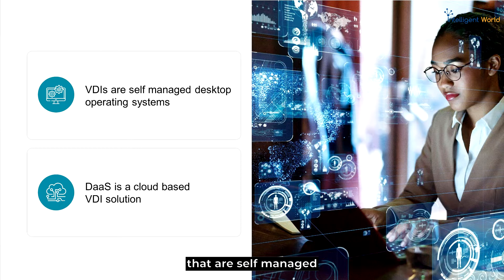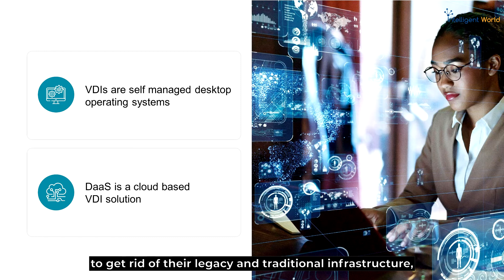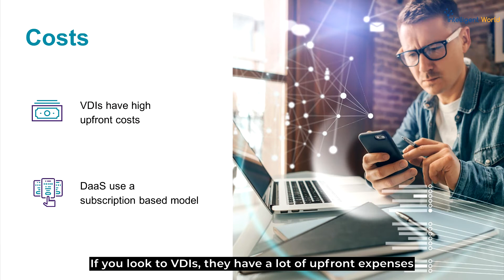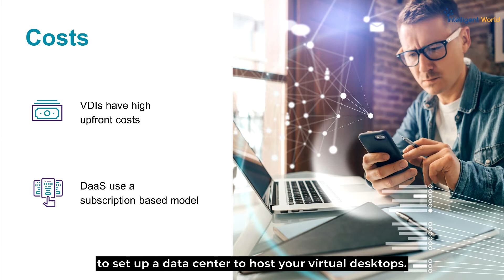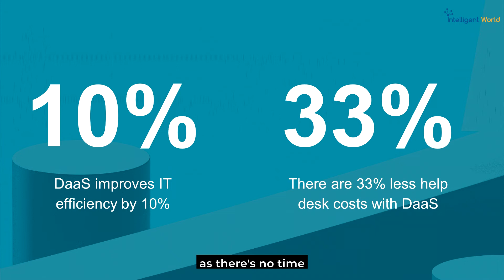DaaS Vs. VDI Operations: Which Is More Secure And Cost-Effective? | Ronald Van Loon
Discover the key differences between VDI and DaaS in this comprehensive guide. We dive into the nitty-gritty of operations, security, and costs to help you make an informed decision. Featuring insights from cybersecurity expert Shira Rubinoff and tech influencer Ronald van Loon, this video is your go-to resource for all things VDI and DaaS. Whether you're a business owner, IT professional, or just curious, we've got you covered. Don't miss out on this valuable information.

The Intelligent World: Where knowledge meets innovation. Please visit this link to discover your future

Ronald van Loon, Top Global AI & IoT Influencer, Citrix Partner, and CEO at Intelligent World, and Shira Rubinoff, Cybersecurity Executive and Advisor/ President and co-founder at Prime Tech Partners, talk about the operations, security, and costs of VDI vs. DaaS.

Here, tech, AI, data, and analytics enthusiasts can receive in-depth education from the brightest minds worldwide, and even access opportunities for free coaching courses.

Are you responsible for PR & Communication, Marketing or Analysts Relationship? Register for a FREE coaching course on how to improve your results.
Is your C-level team and board of advisors fully up to date with all new AI capabilities, and do they know how to transform your company digitally? In an "interactive virtual boardroom" session, your team will get inspired by trends and relevant cases and be able to define your strategy during a boardroom meeting.

Video Title: DaaS Vs. VDI Operations: Which Is More Secure And Cost-Effective? | Ronald Van Loon

This video is about DaaS Vs. VDI Operations: Which Is More Secure And Cost-Effective? But It also covers the following topics:

VDI Vs DaaS Comparison
Secure Virtual Desktop
Cost-Effective DaaS

He helps businesses implement successful data and analytics strategies to reach and surpass their goals in this digital age.

🔔Get the latest AI, Big Data, and IoT information from the globally recognized expert, Ronald.